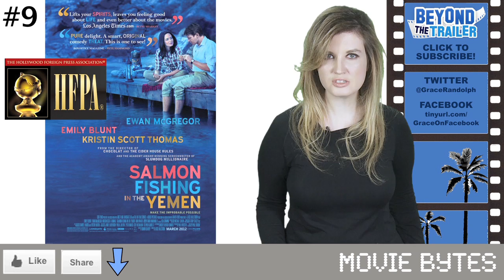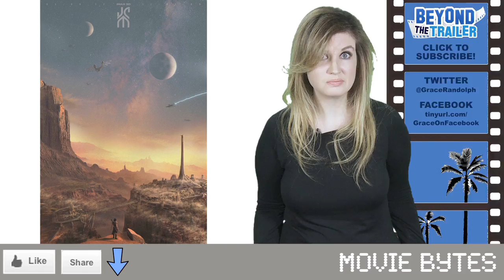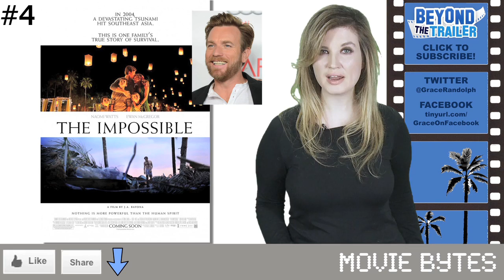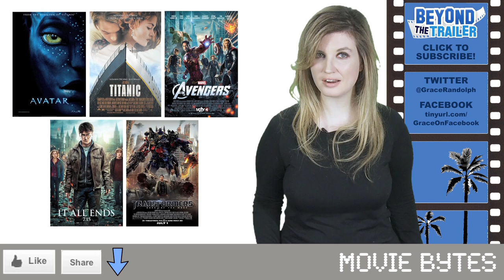Top Ten Movies 2012 by Grace Randolph : Beyond The Trailer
Top Ten Movies of 2012!  Beyond The Trailer host Grace Randolph gives you her top ten list of 2012 films.  Find out where The Avengers, The Dark Knight Rises, Les Miserables, Lincoln, Argo, The Lorax, Django Unchained, The Impossible, John Carter and Salmon Fishing in the Yemen stand on her top ten list for 2012!  And be sure to make Beyond The Trailer your first stop for movie and entertainment news here on YouTube today and for 2013!